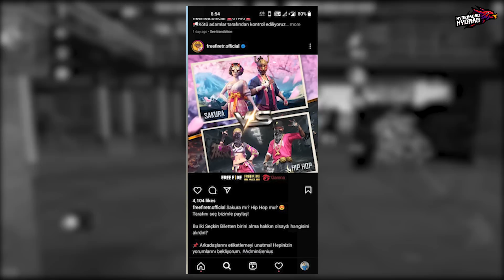L Lag Gaye😑 Abh Inki Bhi Izzat Gayi😂 || Garena Free Fire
[D] Discord.   :-

Abh Inki Bhi Izzat Gayi😂 || Garena Free Fire